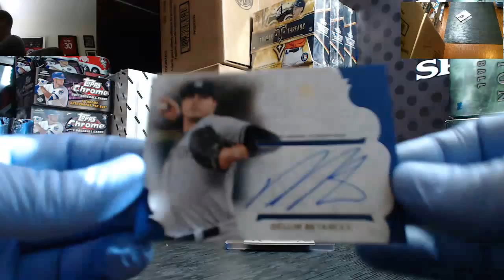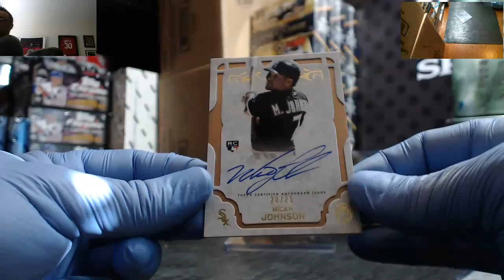2015 Topps Supreme Baseball Personal Box For Matt S 9 24 15